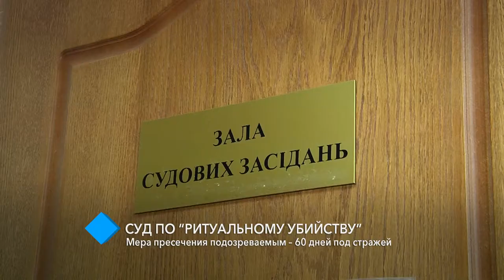Суд по “ритуальному убийству”: мера пресечения подозреваемым – 60 дней под стражей